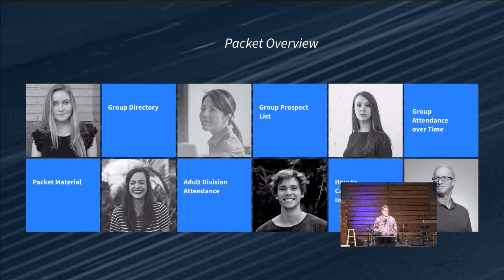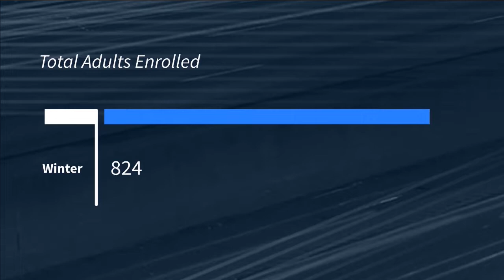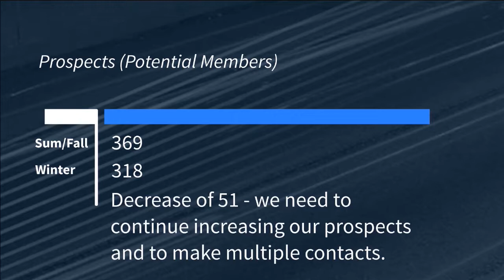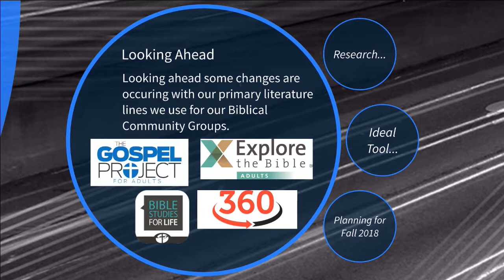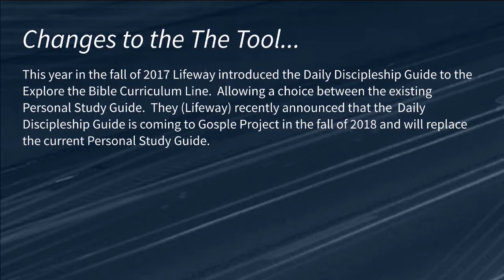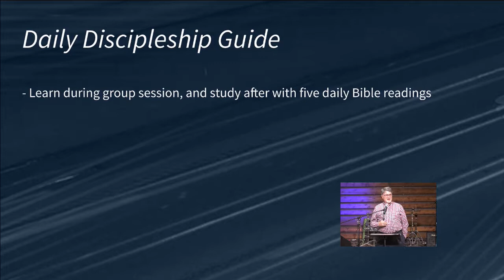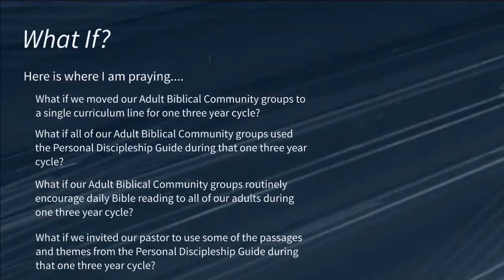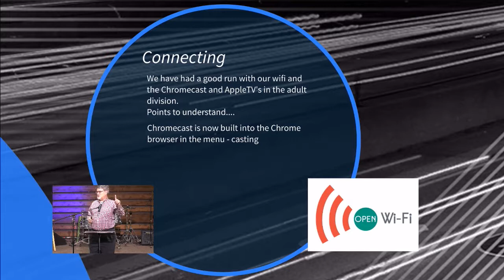Biblical Community Quarterly Leadership Meeting 02.18.2018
Quarterly Adult Biblical Community Leadership Meeting for the Spring quarter at FBCRR.